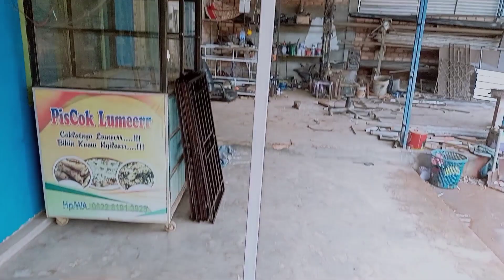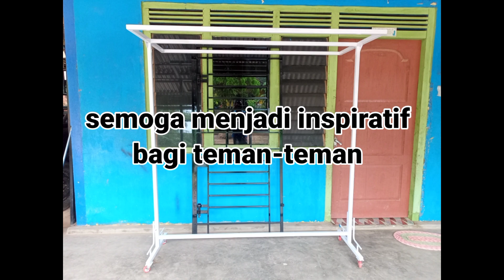Jemuran dari besi hollow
Jemuran besi hollo 30x30 diberi roda supaya lebih mudah di geser - geser simple dengan ukuran :
lebar        : 85 cm
panjang   : 180 cm
tinggi       : 185 cm